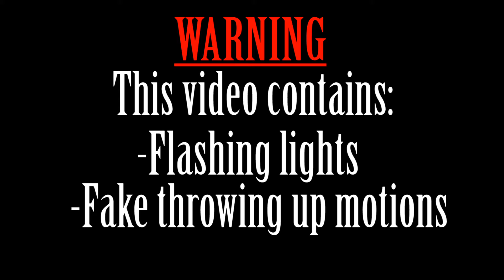Stranger Things 📺 Halloween Horror Nights 2019 inspired makeup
"STRANGER THINGS returns to Halloween Horror Nights in an all-new haunted house, plunging you even further into the chilling world of the Upside Down."

►Info:
Actor: Tia
Makeup Artist: Ellie
Cameraman: Ellie
Editor: Tia

►Music Credits
"Walking Through the Upside Down" by Kyle Dixon and Michael Stein
"Stranger Things (Extended)" by Kyle Dixon and Michael Stein